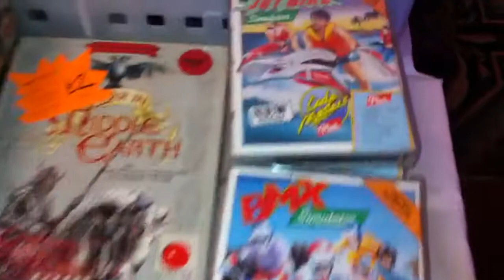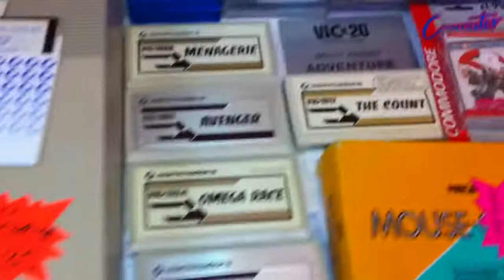Evento Play Blackpool - 3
Evento realizado em Blackpool na Inglaterra no fim de semana de 3/4 de Maio.